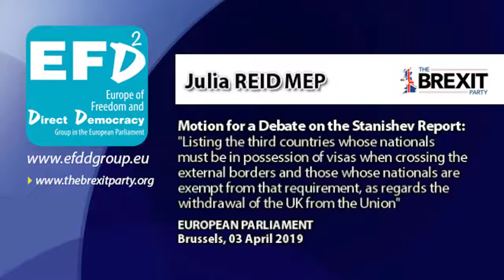No mandate to question the sovereignty of Gibraltar - Julia Reid